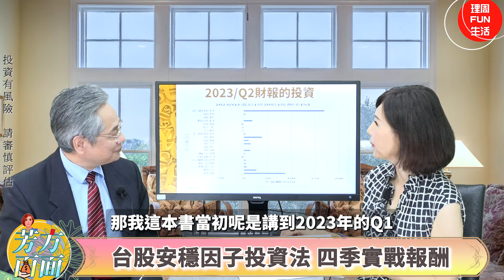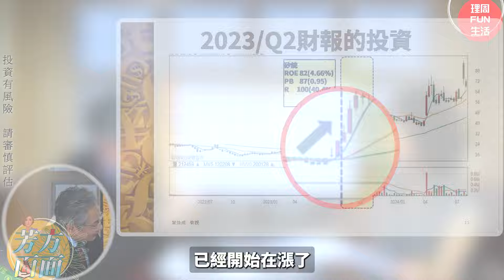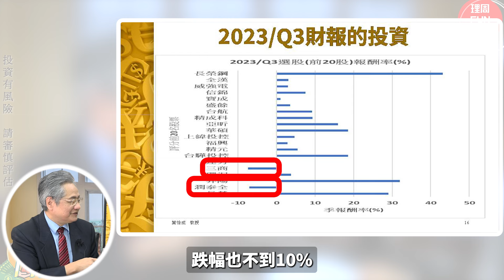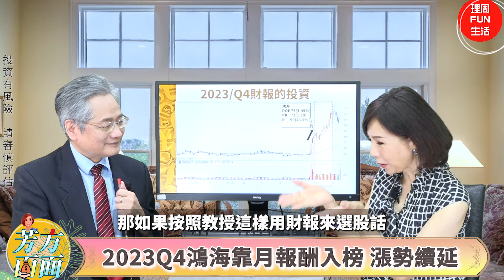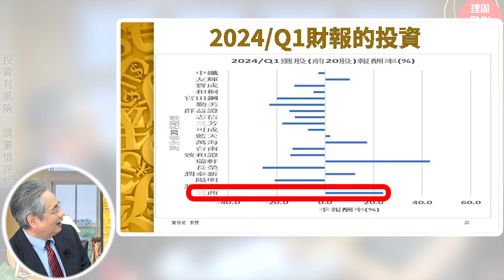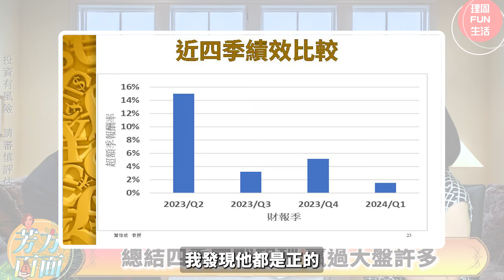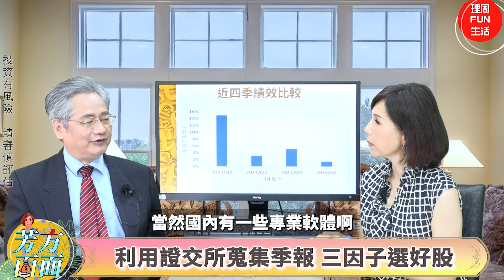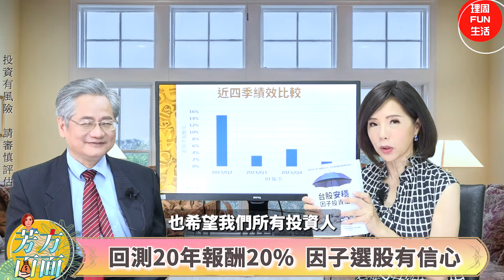因子投資法四季實戰報酬 遙遙領先大盤 方法簡單 建立大漲大跌時的信心面【芳方面面理財】feat.葉怡成EP123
葉怡成教授以因子投資解析巴菲特的投資策略，
提供經得起歷史考驗的投資原則。

因子選股實戰與績效(下)
每年花8小時  報酬近20% 天天睡得著的股票投資法：實戰成績